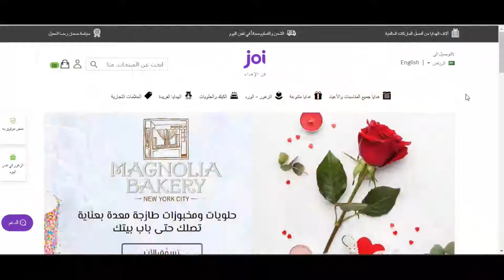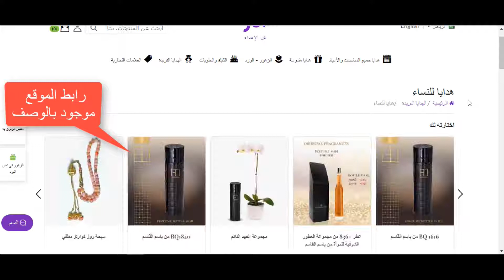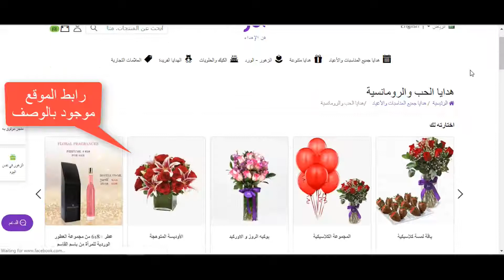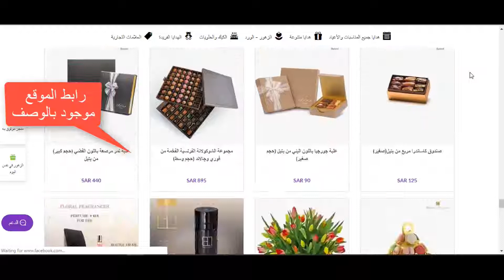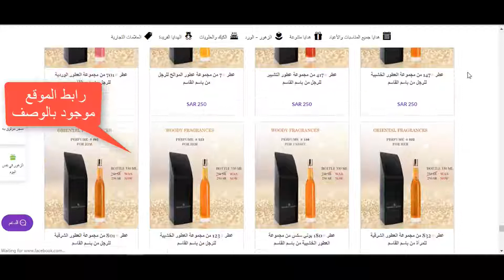موقع توصيل هدايا اون لاين في السعودية (التوصيل في نفس اليوم) عيد الحب 2022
رابط موقع تسوق الهدايا اون لاين (عيد الحب 2019) في المملكة العربية السعودية